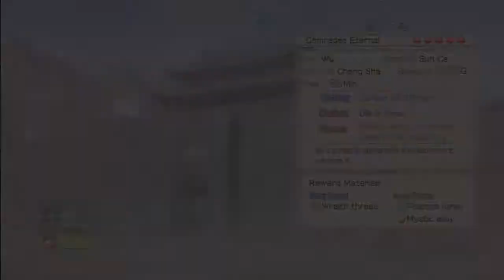Dynasty Warriors Strikeforce Ep81 - Comrades Eternal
PyroFalkon and Yoshi play Dynasty Warriors: Strikeforce for the Xbox 360! Pyro has actually prepared some semblance of a white sheet this time, so the guys try their luck again with a unique combination of a Let's Play and a Podcast! Pyro grabs random news articles from Fark.com while they attempt to unify China and defend the land from Zombie Lu Bu.

This episode covers the stupidity of drug dealers and includes the mission "Comrades Eternal."

Send physical mail to:
PYROFALKON